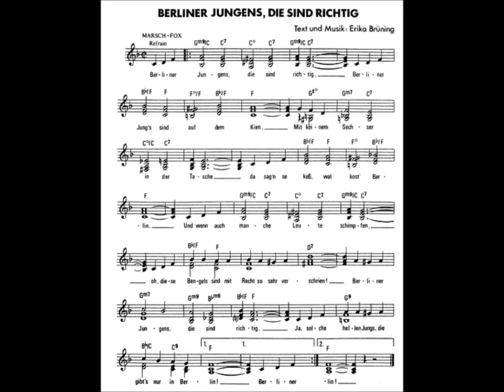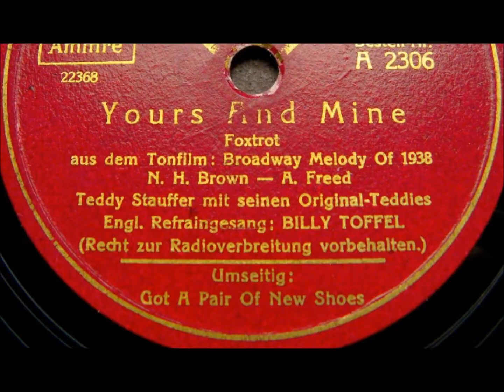"Berliner Jungens, Die Sind Richtig" Erika Brüning (1952) Berlin Germany, joyful song, good photos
"Berliner Jungens, Die Sind Richtig" is a song by Erika Brüning.

Mit Orchester Paul Woitschach

Erika Brüning lived from 1926 to 2011.

Berliner Jungens, die sind richtig,
Berliner Jungs sind auf dem Kien!
Mit keinem Sechser in der Tasche,
da sagen se kess: „Was kost' Berlin?"
Und wenn auch manche Leute schimpfen:
„O, diese Bengels sind mit Recht so sehr verschrien" -
ja, solche hellen Jungs die gibt's nur in Berlin!

Gustav, Emil, Heinz und Fritze -
seid ihr alle da?
Dieter, Hermann, Anton, Otto -
schreit mal alle „Ja"!
Wir woll'n einen Chorus singen,
alle soll'n es hör'n -
auf die kessen, doch so lieben
echt Berliner Jör'n:

Boxen, Raufen, Keilen und dazu recht laut gebrüllt,
ist das, was ein Jungenherz aufs Neue stets erfüllt.
Gibt es in den Straßen unser'twegen mal Geschrei,
hol' ich meine große Schwester, und die steht uns bei:

Gerhard, Walter, Herbert, Reinhold,
Erwin, Maxe, Leo, Harry,
Unsere Berliner Jungs sind besser als ihr Ruf,
und aus diesem Grunde ich dies kleine Liedchen schuf:

Berliner Jungens...

"Berliner Jungens, Die Sind Richtig" Erika Brüning (1952) Berlin Germany = photos of Weimar Republic